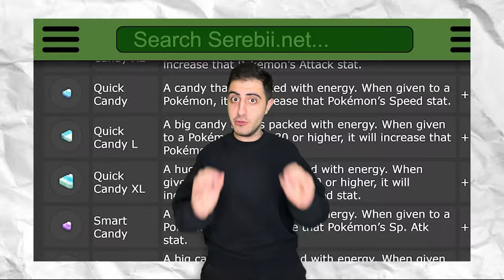Let’s Go Pikachu and Eevee were peak Pokemon... BELIEVE ME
Pokemon Let's Go Pikachu and Eevee are notorious Pokémon games due to the fact the game had many features HATED by its fans. But after playing the modern Pokémon Games: Pokemon Scarlet, Violet, Sword and Shield, I recently decided to revisit Pokemon Let's Go PIkachu and Eevee. And wanted to answer the question, "Are Pokemon Let's Go Pikachu and Let's Go Eevee BAD POKEMON GAMES?" And *SPOILER ALERT* THE GAMES ARE AMAZING!

⏳Timestamps⌛️

Pokémon Let's Go: 0:00
Why the Hate: 1:00
Why it ROCKS: 1:27
UNO REVERSE?: 2:27
The Future!: 3:30

💡Check out some of my Shorts!💡

@Mewmore : Mewmore // Ballad of the Goddess
@Mewmore : Mewmore // Lillie's Theme
@Mewmore & @Mat4yo // Ash's Goodbye